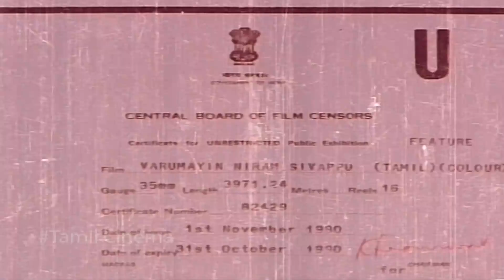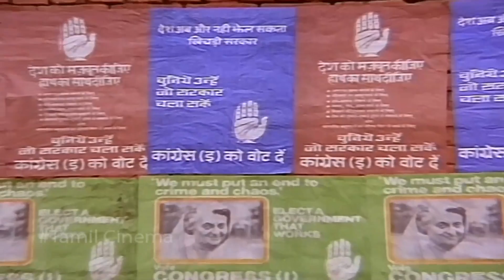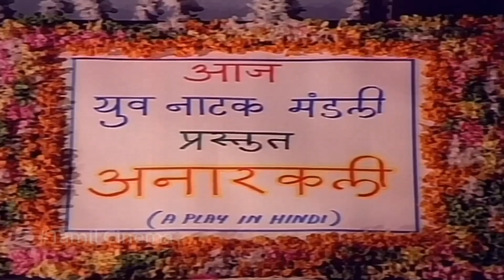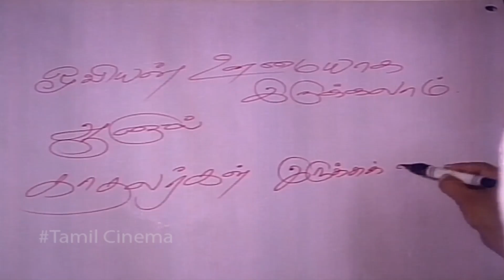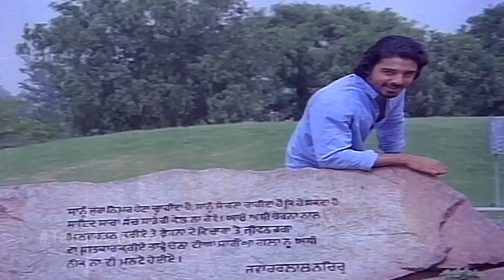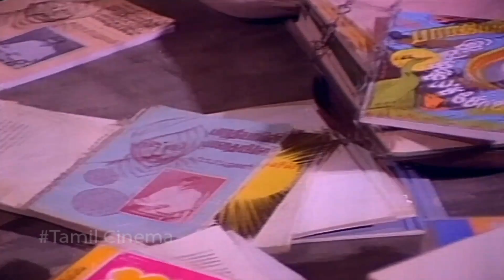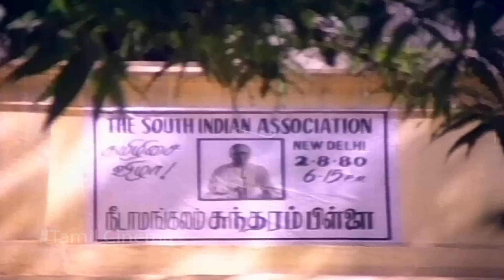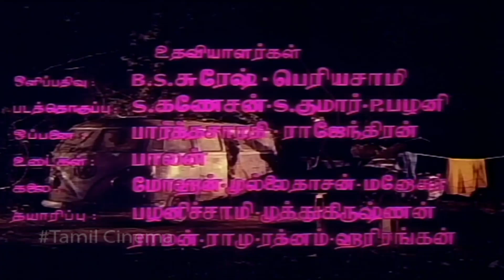Superhit Tamil Movie || Varumayin Niram Sivappu || Kamal Haasan , Sridevi , S Ve Shekher || HD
Varumaiyin Niram Sivappu (lit. The colour of poverty is red) is a 1980 Indian Tamil-Telugu drama film directed by K. Balachander, starring Kamal Haasan and Sridevi in the lead roles. The film was simultaneously shot in Telugu as Aakali Rajyam (lit. Kingdom of hunger), released the following year. The film was also remade in Hindi as Zara Si Zindagi with Kamal Haasan and Anita Raj in 1983, directed by K. Balachander himself. The film was blockbuster at box-office.